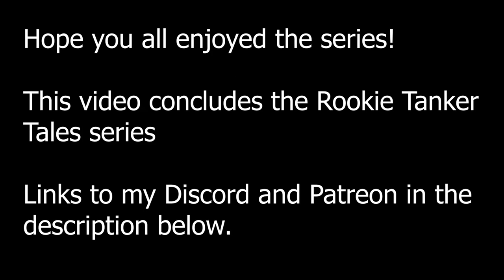Arma 3: Rookie Tanker Tales Part 3: T-90!!!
We make our final stand on the airfield while being assaulted by anything the Russians can throw at us.